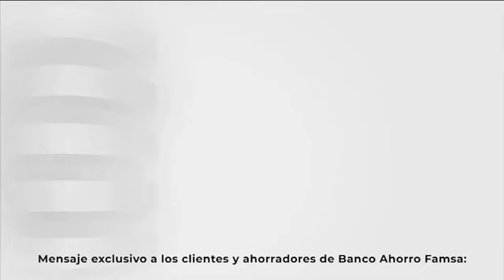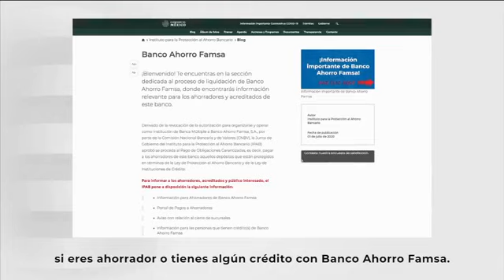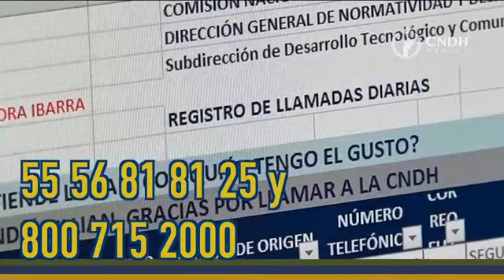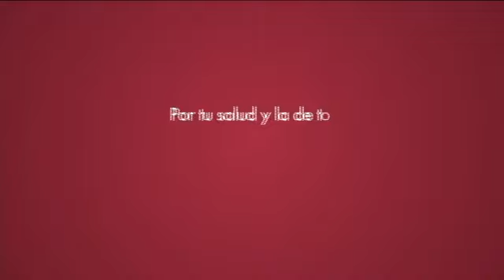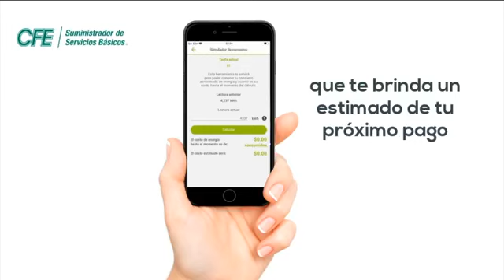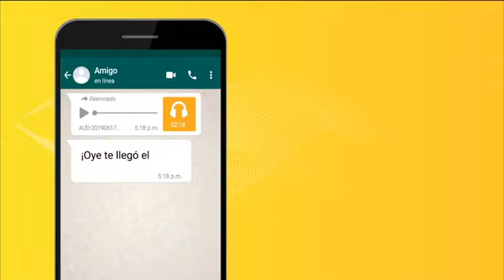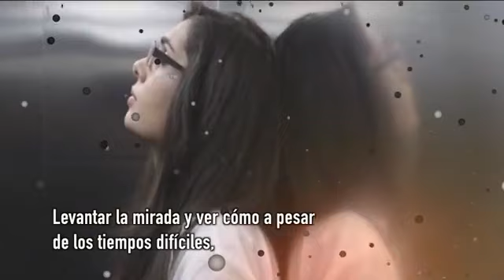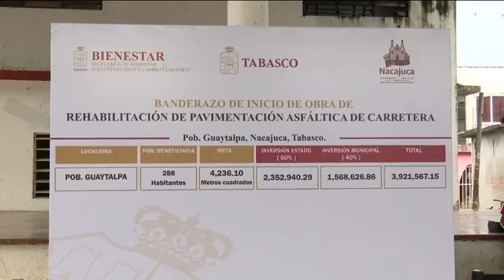pozole de mariscos y róbalo zarandeado